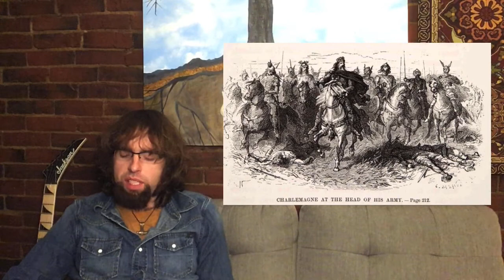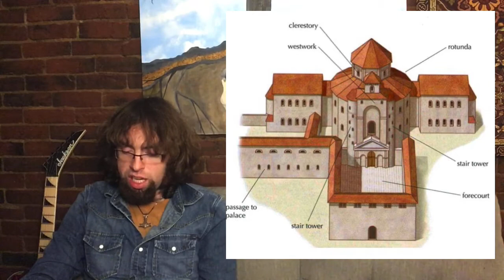The Frankish Empire: Charlemagne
Fifth lecture for playlist on the history of the Franks.